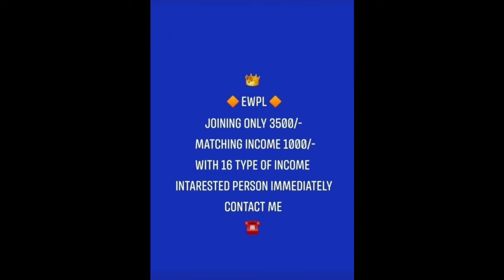Evergreenwellness private limited কিছু সত্য ঘটনা